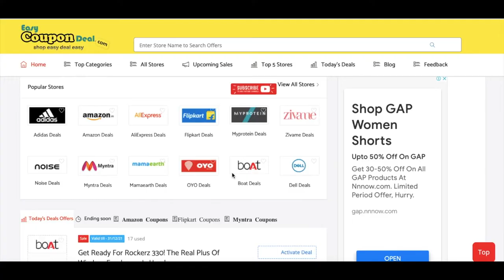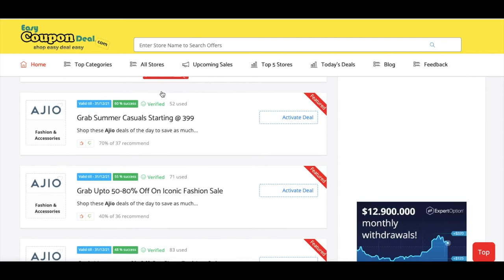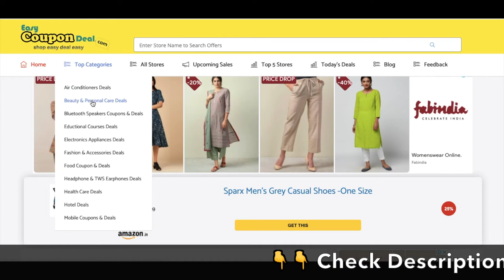✅ Ajio Coupons 2022 | Myntra Coupons | Ajio Promo Code | Ajio Sale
Ajio is one among the highest shopping fashion website where you'll buy fashion, beauty and residential decor products. I even have given 2 methods which not only assist you to seek out the Ajio verified coupons but also helpful to urge cashback on your shopping at Ajio